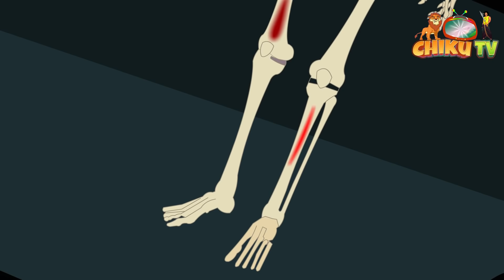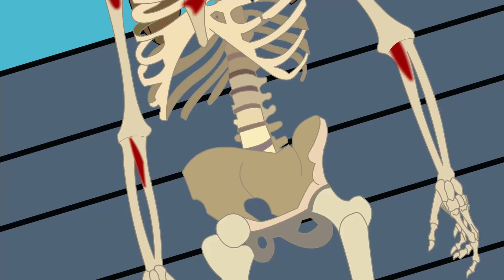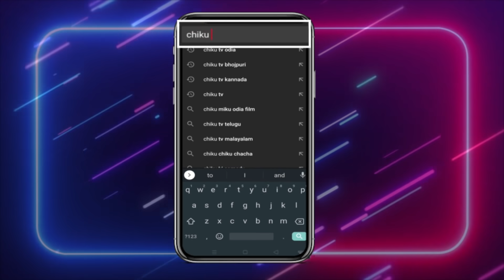ଚୋର ପତ୍ନୀ ଏବଂ ଭୁତ ପତି | Horror Story | Cartoon in Odia | Chiku Tv Odia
ଚୋର ପତ୍ନୀ ଏବଂ ଭୁତ ପତି | odia Cartoon | Horror Story | Cartoon in Odia | Cartoon Cartoon | Chiku Tv Odia

Find a wide variety of cartoons dubbed in Odia. Cartoon stories, short moral stories, entertaining animal stories with frivolous cartoon stories, feature length animated shorts with moral - we cover it all. Watch the best Odia dubbed cartoon movies targeted for kids of all ages. Enjoy the decade old tales of Panchatantra, Horror stories, Jataka Tales, cartoon stories with moral, animal stories, funny cartoon videos, exclusively in Odia language.